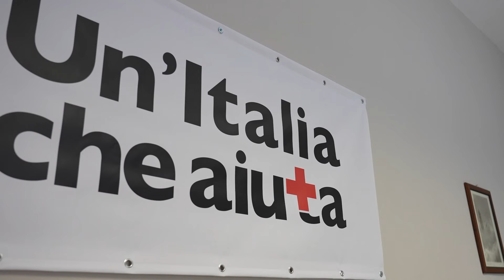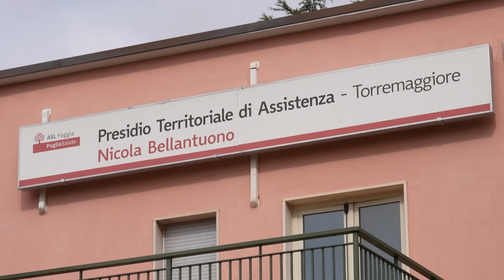Inaugurata l’Officina della Salute a Torremaggiore, ambulatorio solidale per i fragili